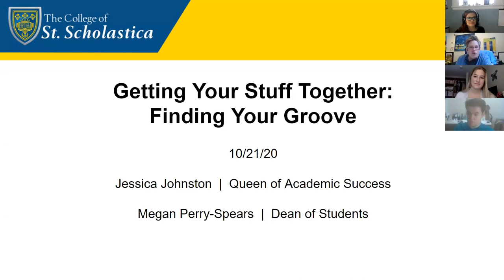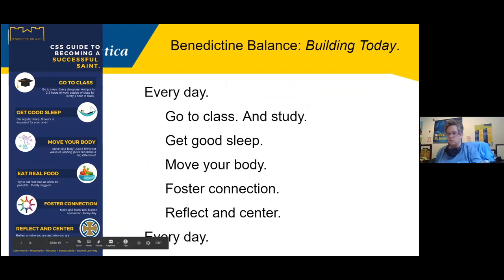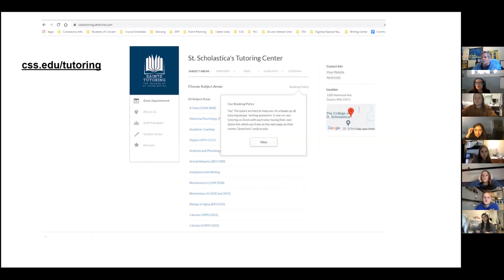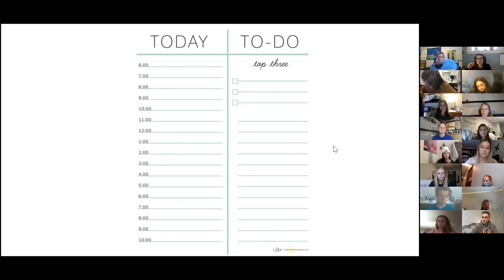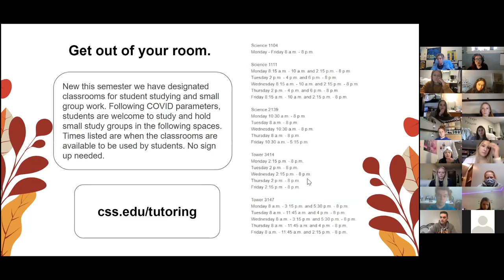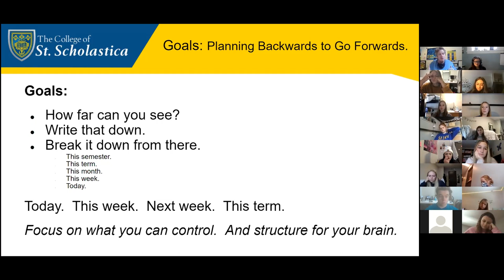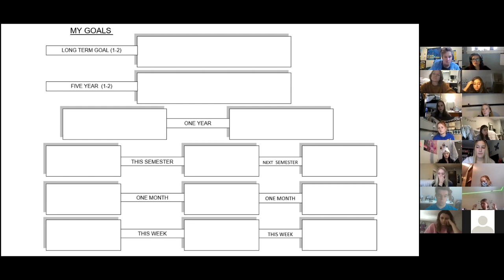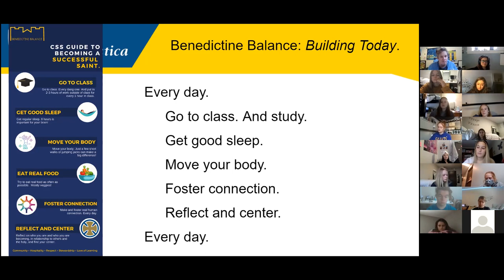Dignitas Lab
"Get your Stuff Together"